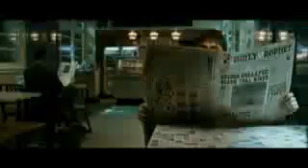Harry Potter and the Half-Blood Prince - Behind The Scenes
A behind the scenes featurette on the upcoming movie Harry Potter and the Half-Blood Prince, wihch will be released on the 15th July!!!

I'm really excited and i am sure you are too!!